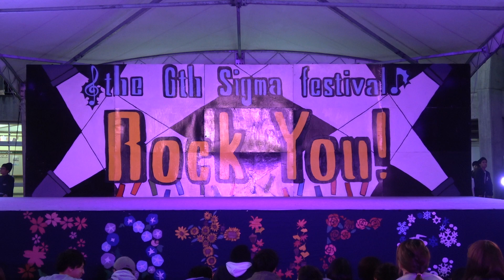MOIS Siguma DAP stage November 4th 2017